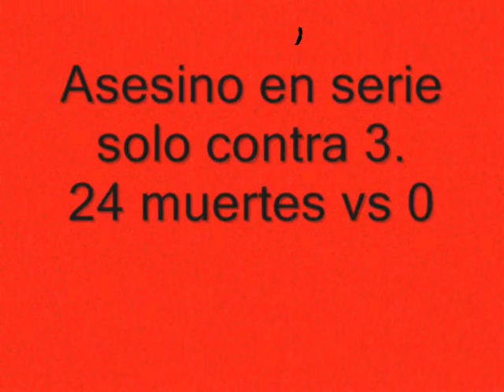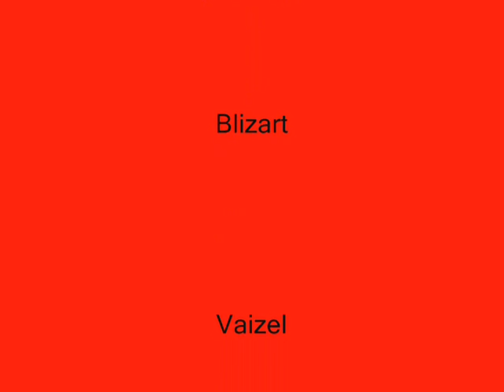Counter Strike francotirador